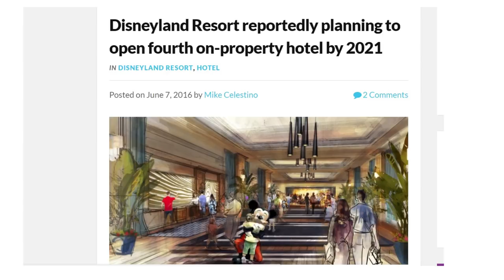ANNOUNCED: Disneyland removing Rainforest Cafe, Earl of Sandwich, ESPN Zone, AMC for new hotel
ITM video news segment covering yesterday's big announcements from Disneyland: a new hotel will replace a big chunk of Disneyland Resort's Downtown Disney District, eliminating Rainforest Cafe, ESPN Zone, the AMC Theatres, Earl of Sandwich, and Starbucks Coffee in their current forms.